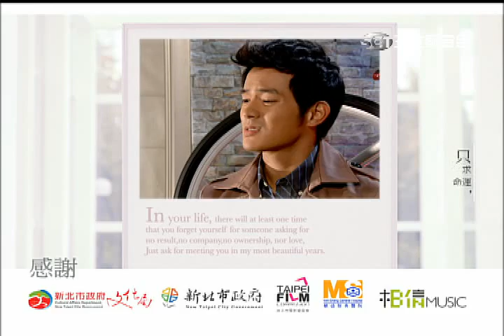【真愛找麻煩】第22集 片尾預告